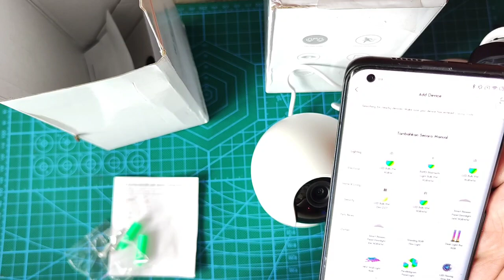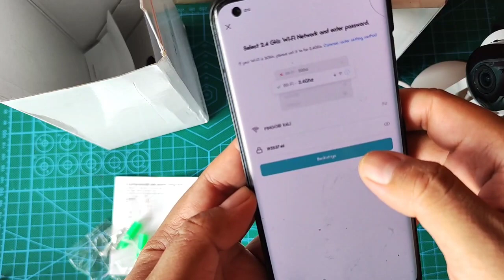CCTV MIRIP BARDI MURAH KUALITAS BAGUS bisa Tengok 360° • CCTV 360Drajat murah kualitas bagus